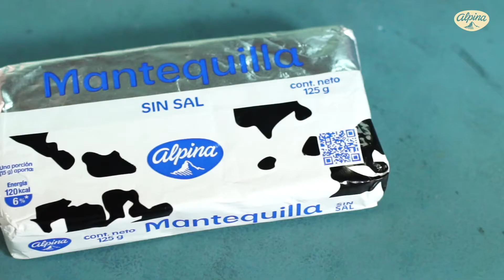Tartaleta de frutos rojos, chocolate y crema chantilly 🍫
Hacer tartaletas caseras puede convertirse en el plan más divertido para el fin de semana. Sigue esta receta con Crema de Leche Alpina, y verás lo fáciles que son una vez armadas, no darán un brinco. Conoce los ingredientes acá:

1 taza de harina
½ taza de azúcar
200 gramos de Mantequilla sin sal Alpina 🧈
2 yemas de huevo 🥚

RELLENO
1 taza de chocolate amargo 🍫
½ taza de Crema de Leche Alpina

DECORAR
Frutos rojos 🍓🫐
1 taza de Crema de Leche Alpina fría
4 cucharadas de azúcar glass